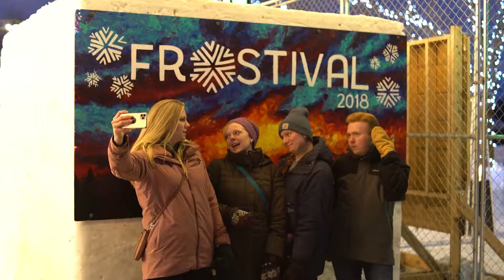Frostival 2021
Frostival is all about celebrating the “cool” of winter with outdoor events, concerts, and family-friendly activities across our North of Normal city, Fargo, and its sister cities West Fargo and Moorhead. Grab your friends, bring your spirit of adventure (and maybe some mittens) and join us in making cold, cool.

Frostival events will take place from January 13th through February 27th, 2021. You can expect all the same events you’ve come to love over the years such as cardboard sled races, winter kickball, volleyball, and disc golf, massive bouncy castles, snow sculpture competitions, and so much more!